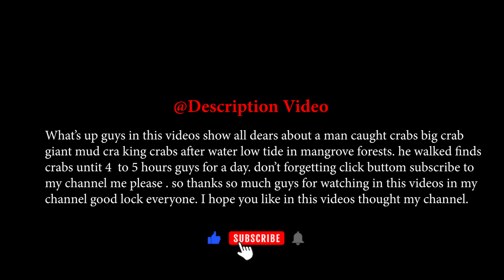Unique Catching So Big Crab Giant Mud Crab After Low Tide -That's amazing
Wow So Big Crabs! Catching Crab Big Crabs Giant Mud Crab After Water Low  Tide - That's Amazing

hi Guys So today I want to show you about how to catching crab big crabs giant mud crabs after water low tide or at the sea swamp low tide in mangrove forest
new skill catch or by bare hands his. if you like in this videos you can click buttom subscribe to my channel me please guys so thanks so muck guys all drea getting new videos form me everyday for We are found crab in mangrove forest later
I'M OEUKHANG VANNAK A CREATOR OF VIDEOS ON THE YOUTUBE PLATFORM I LIVE IN KOH KONG PROVINCE KINGDOM OF CAMBODIA, I'LL MAKE EVERYONE KNOW THAT A HUNTER IN THE MANGROVE FOREST IN CAMBODIA WHOM YOU DIDN'T KNOW BEFORE ALL GUYS CAN FIND ME ON SOCIAL MEDIA PLATFORM OTHER.

   THE FIRST TIME I WOULD LIKE TO RESPECT GREAT GREAT HONOR EVERYONE ESPECIALLY I'M OEUKHANG VANNAK A REAL NAME ON MY IDENTITY CARD
     THIS CHANNEL WAS MADE FOR MY EXPERIENCE WITH EVERYONE THAT YOU DIDN'T KNOW BEFORE AND ACTUALLY, I'M A CREATOR NEW VIDEOS CREATOR WITH A LOT OF GOOD TOPICS HOPE EVERYONE LIKE MY CHANNEL YOU CAN CLICK THE BUTTON AND SUBSCRIBE NOW TO I HAVE A CONTINUES MORE FOR MAKING NEW VIDEOS MORE SO
   IN SUMMARY, I WOULD LIKE TO SAY THANKS, EVERYONE, THAT JOINING MY CHANNEL I'M SO HAPPY THIS TIME I'M SO EXCITED I APPRECIATE FOR EVERYONE THAT HAD INVITED ME TO

🎖CREDIT: BY OEUKHANG VANNAK🎖

-VIDEOS EDITED OUT: PREMIERE PRO CC
-EDITED BY: OEUKHANG VANNAK
-CAMERAMAN: OEUKHANG VANNAK
-CAMERA: CANON M50